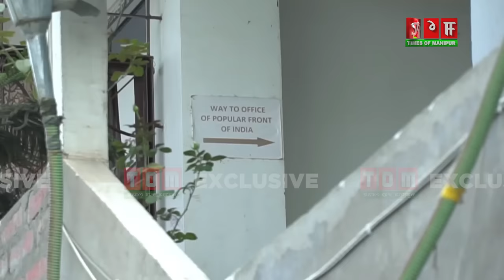PFI Lilong branch ta ngashi National Investigation Agency NIA Imphal branch na raid chathakhre.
Popular Front of India (PFI) gi Lilong Maszid lambida leiba PFI branch ta ngashi National Investigation Agency NIA Imphal branch na raid chathakhre.